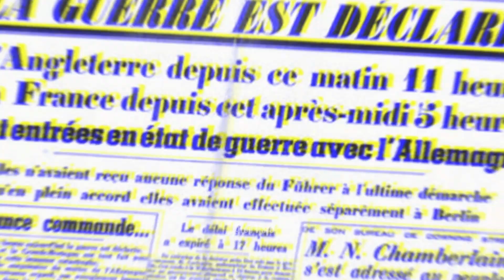Amazing Facts 😯 About 12 Different Countries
Hi, @Top Rare
Thanks!